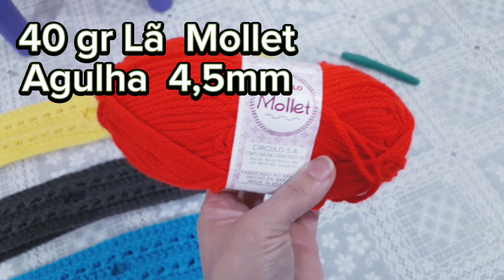Passo a Passo - Cachecol Transpassado - Mini Cachecol - Gola de Crochê - c/ 1 Novelo Mollet 40gr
Hoje o Vídeo será um passo a passo, espero que gostem e não esqueçam de deixar o seu like.
Gratidão por sua inscrição, bjss com carinho Kat

Passo a Passo - Cachecol Transpassado - Mini Cachecol - Gola de Crochê
c/ 1 Novelo Mollet 40gr
Agulha 4,5mm